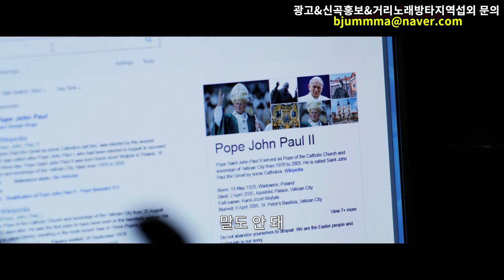추석연휴 첫날 귀호강 각입니다 the beatles let it be/the beatles all you need is love/ben 오늘은가지마